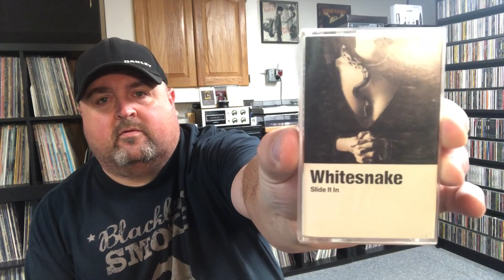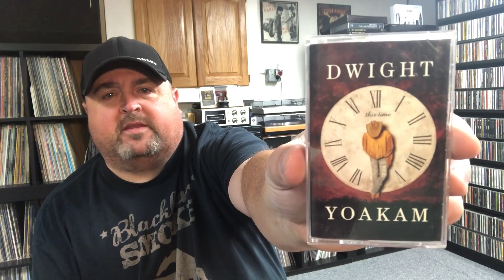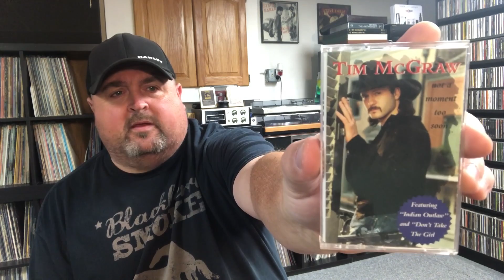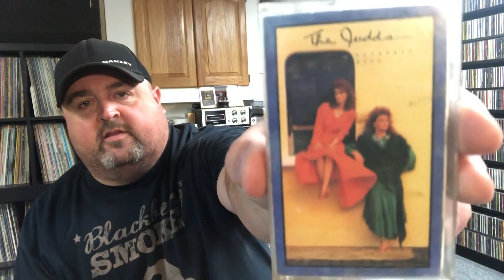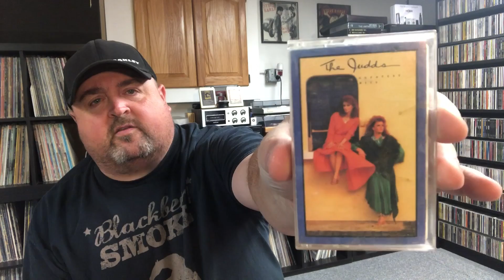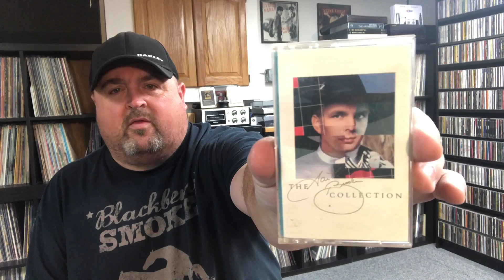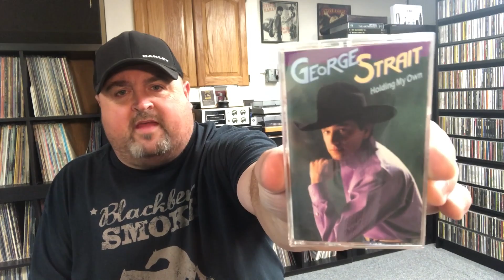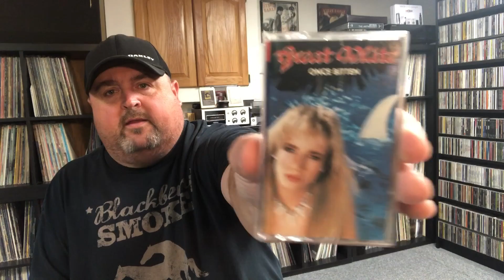Briefcase Full of Cassette Goodness!!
Here is a sweet cassette haul I scored at Goodwill. Enjoy!!